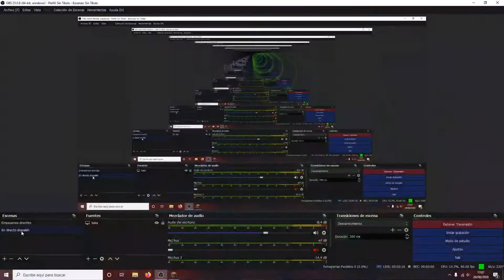Un poco de minecraft